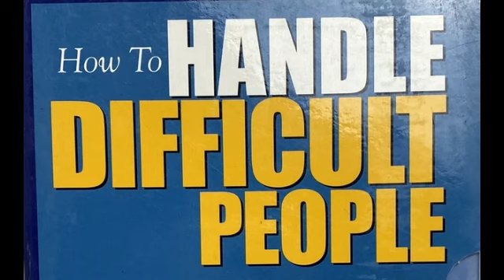VERNON HOWARD -- HOW TO HANDLE DIFFICULT PEOPLE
Vernon Linwood Howard (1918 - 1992) was a philosopher and spiritual teacher.
He was born near Haverhill, Massachusetts. In the 1940s he wrote humor and children's books. He began lecturing on personal development in the late 1950s, and later began writing books on spiritual and psychological growth, emphasizing the importance and practice of self-awareness.
Howard drew from several different philosophical and spiritual traditions. These included: Christian and Eastern mysticism, Gurdjieffian Fourth Way teachings, Jungian psychology, J. Krishnamurti and American Transcendentalism. He taught that there is a way out of suffering, and advocated self-honesty, persistence, the study and application of spiritual principles, and a sincere desire for inner change.
In 1979, Howard founded the non-profit learning center New Life Foundation, where he continued to teach until his death in 1992.